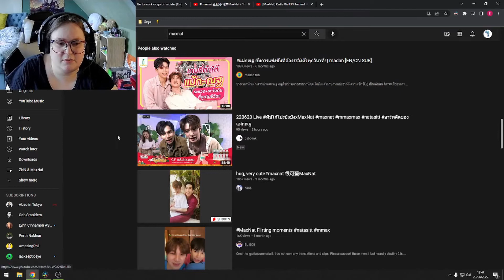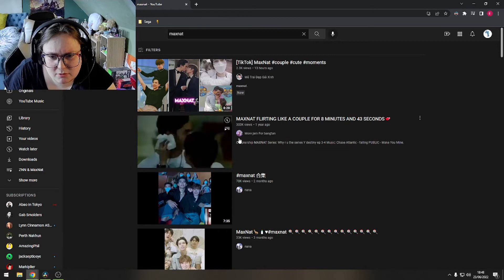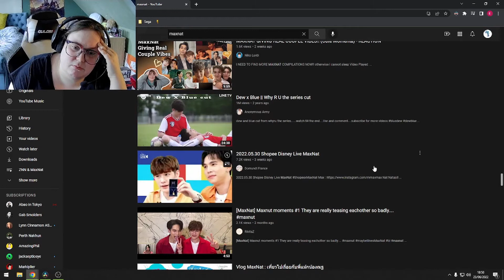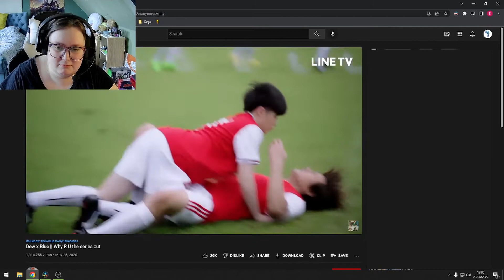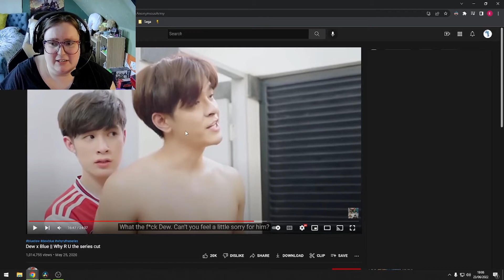[Ep. 9] Reacting to Bad Buddy แค่เพื่อนครับเพื่อน !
Well, this episode is best summed up as "the origin of my crush on Korn" combined with "ANXIETY OVERLOAD".

If you want to skip my detour mid-episode where I take ten minutes to chill out (ultimately resulting in me being more stressed than before, of course), the break starts around 43:20 and I being watching Bad Buddy again around 50:25.

Just someone from the UK watching their second ever BL show :)